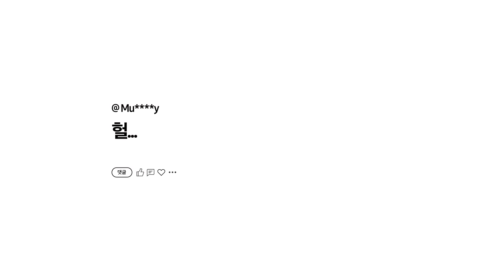갤럭시 S23 광고 [ㅇㅇㅇ 멀티윈도우 편]